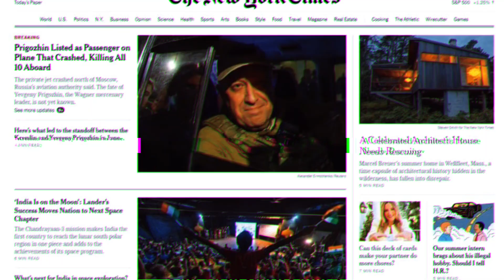ТЕЗКОР ВАГНЕР РАХБАРИ ПРИГОЖИН УЛГАНИ ХАБАР БЕРИЛДИ. ВАГНЕР ПРИГОЖИН ХАКИДА. ПРИГОЖИН САМОЛЁТИ